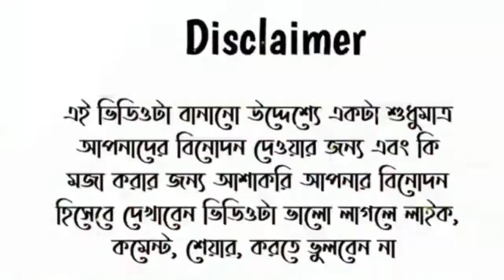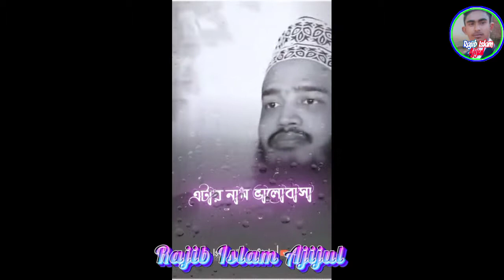১৪ ফেব্রুয়ারী টিকটক ভিডিও💋14 February Valentine's Day Funny Status❤️Valentine Day Tik Tok Video 2022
১৪ ফেব্রুয়ারী টিকটক ভিডিও 💋 14 February Funny TikTok Video ❤️ Valentine Day Tik Tok Video 2022🔥🔥

14 february valentine's day funny status

Channel HashTag Likee_Media_HD\

ডিজে তাহরির ভাইরাল গান ১৫ | Taheri...

বক্তার কন্ঠে গান-১০) | হুজুরদের ভাইরাল সব...

Taheri dj song 2022 | তাহেরি গান | দাল তো.…..

বিড়ি খাওয়া নিয়ে তাহেরি বেতালা হাসির ওয়াজ.

ডিজে তাহরির ভাইরাল গান ১৩ | Taheri dj.

dj.

Funny Waz | হাসতে হাসতে অজ্ঞান | ফানি ও...

তাহেরির ভাইরাল সব ভিডিও Taheri dj song.

pushpa song | srivalli song

Taheri dj song | তাহেরি গান | দাল তোর লাই...

আওয়ামীগ হলো ধানের শীর্ষ বি...

হিরো আলমের কাঁচা বাদামের গান hero alom.

কি একটা গান | Manike Mage hita manike...

বক্তার কন্ঠে গান-4 | হুজুরদের ভাইরাল সব .

dj.

Taheri dj song,
doyal tor laiga re,
তাহেরি ডিজে গান,
dj, dj gan,
তাহেরি গান,dj song,তাহেরি dj song,taheri song,dj pakistani,dj rb gan,
dj sog,dj taheri,dj taheri song,
dj tahir,dj tari,doyal,
doyal tor laiga re dh kobir khan,gyasuddin aata hai re,karta hun,mithai,
mp3 gana dj,murshid tor laiga re dj song,
murshida murshida,,
taheri dj song,তাহেরি গান,
দয়াল তাের লাইগা রে তাহেরি dj,
doyal tor laiga re taheri,
taheri song,
dj
dj taheri
doyal tor laiga re taheri dj
এক্সনক্সক্স
তাহেরি dj song
Taheri dj song
taheri new song
তাহেরি ভাইরাল গান
taheri zikir
তাহেরি জিকির
taheri new waz dj hasan mizanur rahman